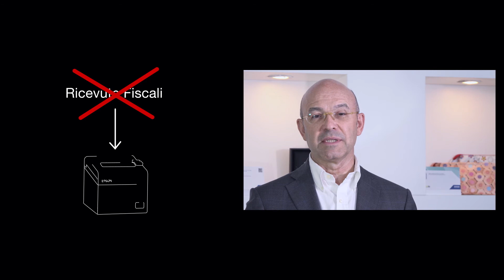Addio ricevute fiscali. E adesso? Chiedi aiuto a Epson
Video senza sottotitoli in italiano